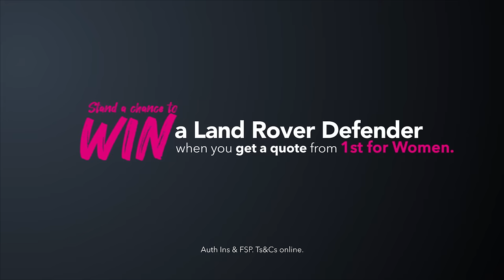Fearless has a New Name, Yours!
Get an obligation free quote from 1st for Women and stand a chance to WIN the all new Land Rover Defender